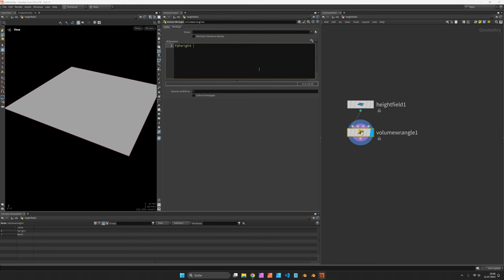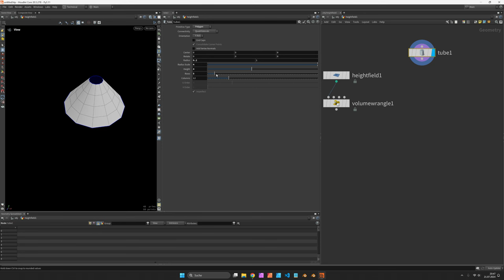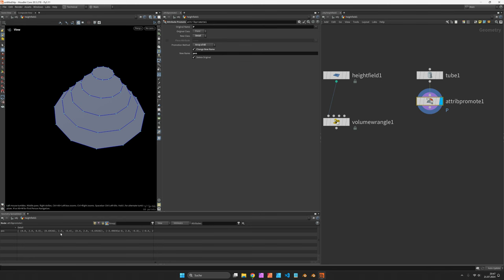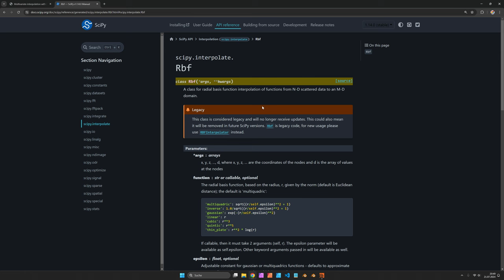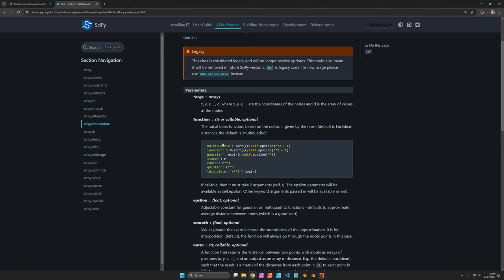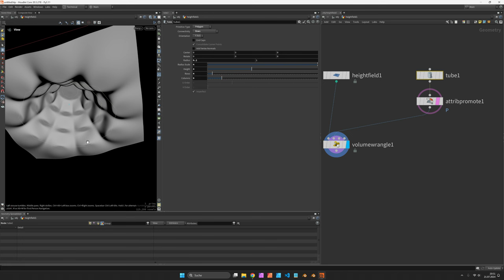Height Field Modeling with Guide Points – Houdini Tutorial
Making a height field flow through guide points using multivariate interpolation in SideFX Houdini.